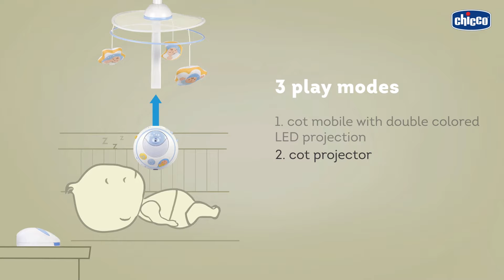Chicco Magic Star Cot Mobile - Demo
Thanks to the innovative system of double projection; this pink coloured Magic Star Cot Mobile projects images of coloured stars and planets onto the cot mobile and on the bedroom ceiling creating a truly magical atmosphere that embraces newborns along with their moms and dads.